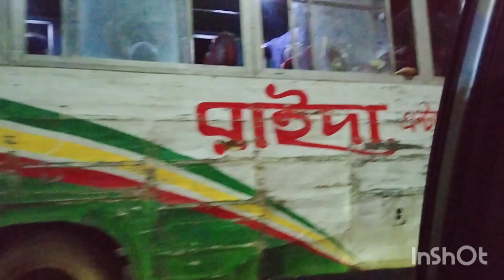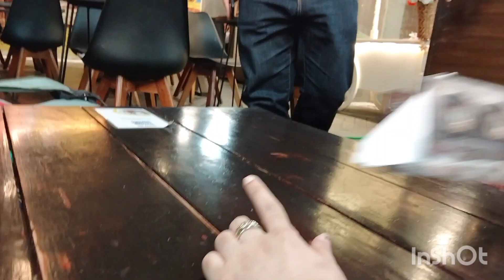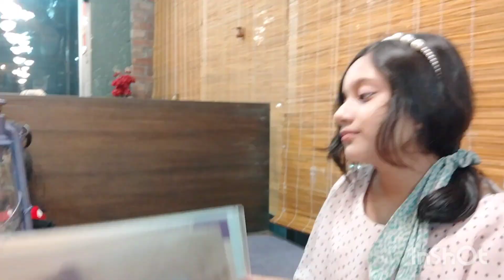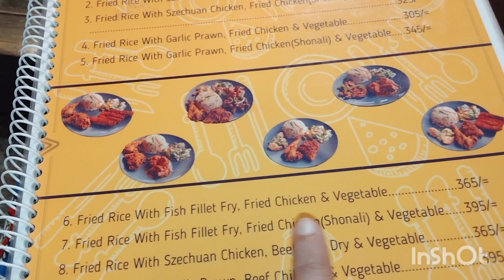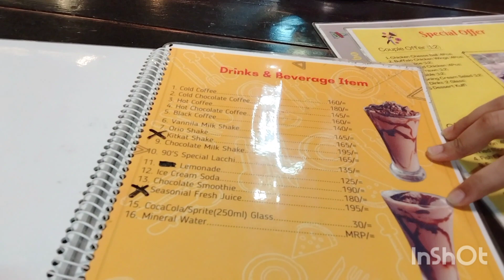হঠাৎ করে কী হলো যে এতো নস্টালজিক হলাম? | 90's Dhaka